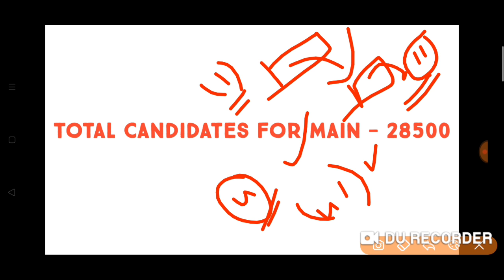WBP Constable mains exam results date 2020 | constable Result date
WBP CONSTABLES RESULT DATE
KOBE DEBE RESULT
CLEARLY MENTIONED THIS VIDEO

thanks